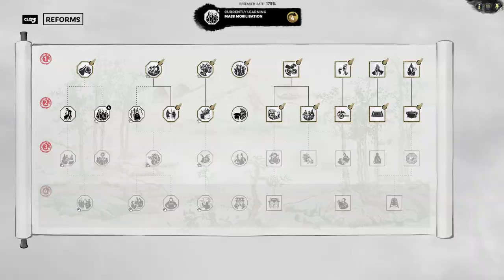Total War THREE KINGDOMS GAMEPLAY PART 5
GAME: Total War THREE KINGDOMS
GENRE: RTS + TB Strategy
PLATFORM: Steam